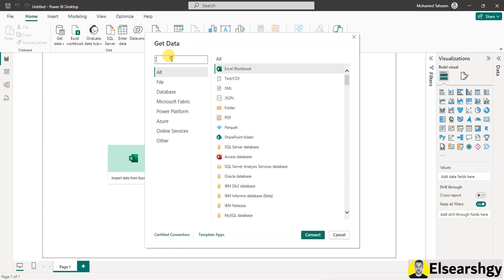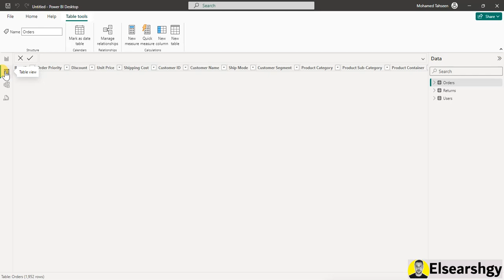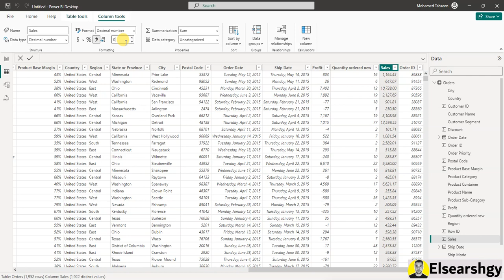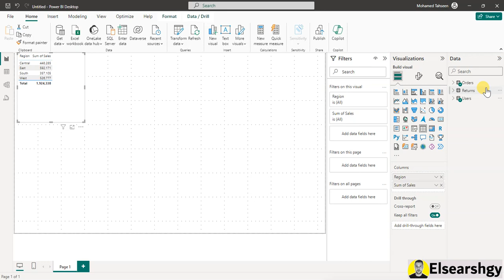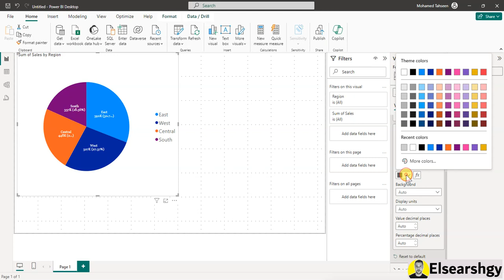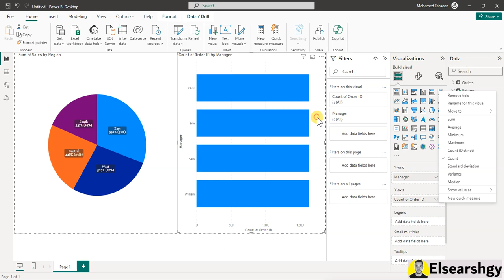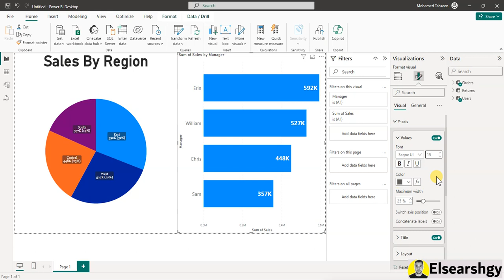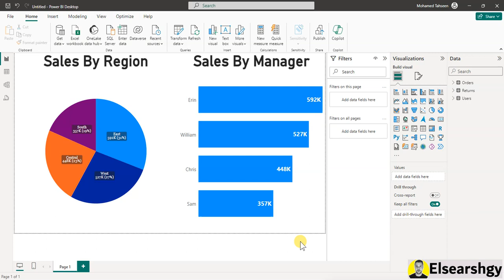شرح برنامج Power BI مع التطبيق العملى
يعتبر Power BI واحد من أهم البرامج في مجال التحليلات وتصور البيانات. البرنامج ده بيساعدك تجمع بيانات من مصادر مختلفة زي Excel، وقواعد البيانات، ومواقع الويب، وغيرها، وبعدين بيساعدك تحلل البيانات وتعمل منها تقارير ورسوم بيانية لافتة. الحلو إنه مش محتاج لخبرة كبيرة، يعني حتى لو كنت مبتدئ هتقدر تستخدمه بسهولة. برنامج مفيد جدًا لأي مجال، سواء كنت في مجال الأعمال، أو التسويق، أو حتى البحث العلمي. يعني Power BI ببساطة بيسهل عليك فهم بياناتك واتخاذ القرارات الصحيحة

"Power BI Tips and Tricks"
"Power BI Dashboard Examples"
"Power BI Data Visualization"
"Power BI for Beginners"
"Power BI Advanced Techniques"
"Power BI DAX Functions"
"Power BI Report Design"
"Power BI Data Modeling"
"Power BI Data Analysis"
"Power BI Desktop Tutorial"
"Power BI Certification Guide"
"Power BI vs. Tableau Comparison"
"Power BI Custom Visuals"
"Power BI Data Insights"
"Power BI Excel Integration"
"Power BI Real-time Dashboards"
"Power BI Embedded Tutorial"
"Power BI Data Cleaning"
"Power BI Power Query"
"Power BI Power Map"
"Power BI Mobile App Features"
"Power BI AI Integration"
"Power BI Tips for Finance Professionals"
"Power BI Tips for Marketing Analytics"
"Power BI Tips for Sales Reporting"
"Power BI Tips for Healthcare Analytics"
"Power BI Tips for Retail Analytics"
"Power BI Tips for Education Analytics"
"دورة تعليمية حول Power BI"
"نصائح وحيل في Power BI"
"أمثلة لوحات القيادة في Power BI"
"تصوير بياني للبيانات في Power BI"
"Power BI للمبتدئين"
"تقنيات متقدمة في Power BI"
"وظائف DAX في Power BI"
"تصميم تقارير في Power BI"
"نمذجة البيانات في Power BI"
"تحليل البيانات في Power BI"
"دورة تعليمية حول Power BI Desktop"
"دليل شهادة Power BI"
"مقارنة بين Power BI وTableau"
"تصورات مخصصة في Power BI"
"تحليلات البيانات في Power BI"
"دمج Excel مع Power BI"
"لوحات قيادة في الوقت الحقيقي في Power BI"
"دورة تعليمية حول Power BI Embedded"
"تنظيف البيانات في Power BI"
"Power Query في Power BI"
"Power Map في Power BI"
"ميزات تطبيق Power BI على الهواتف النقالة"
"تكامل الذكاء الاصطناعي في Power BI"
"نصائح Power BI للمحترفين في المالية"
"نصائح Power BI لتحليلات التسويق"
"نصائح Power BI لتقارير المبيعات"
"نصائح Power BI لتحليلات الرعاية الصحية"
"نصائح Power BI لتحليلات التجزئة"
"نصائح Power BI لتحليلات التعليم"
"نصائح Power BI لاستراتيجيات الذكاء التجاري"